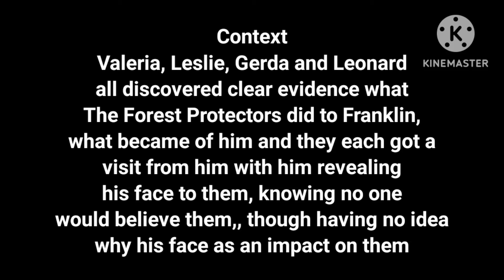¦¦Hello Neighbour: What Do We Do?¦¦